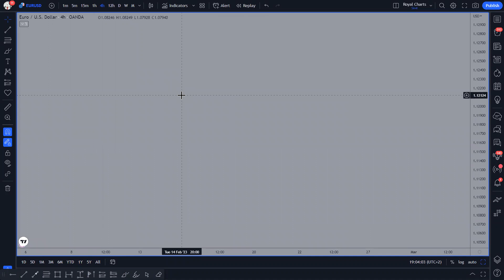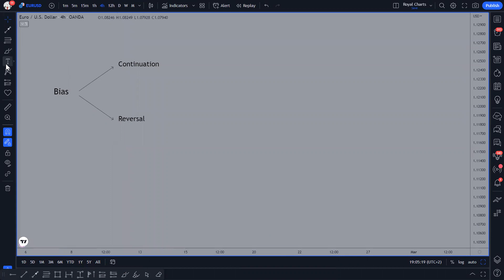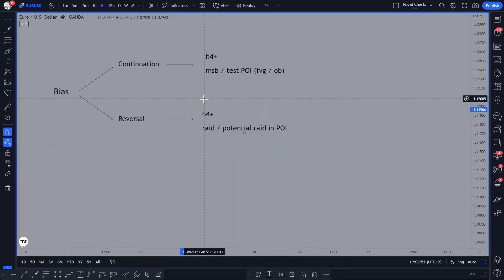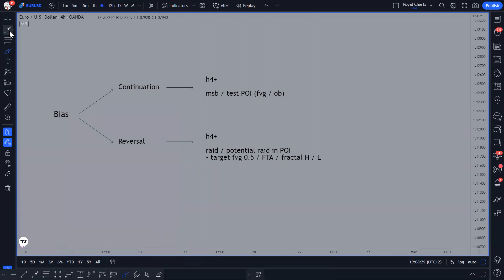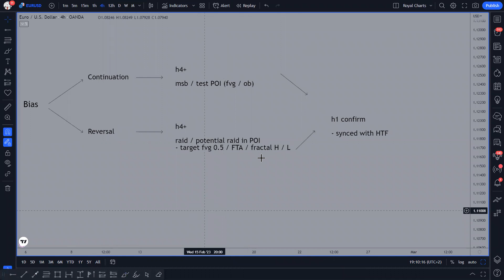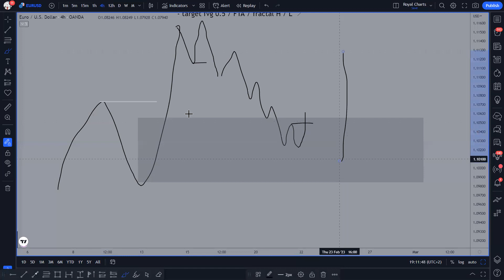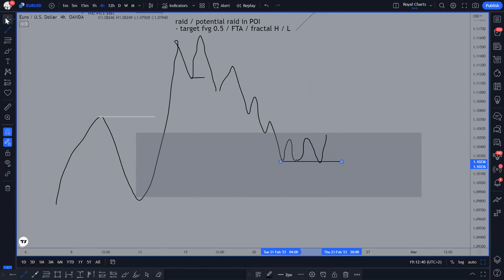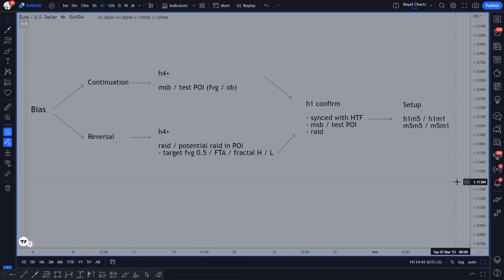Трейдер Bobrouu: Дисциплина. Ожидание сетапа. Сложные периоды в трейдинге | Keystone Podcast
Podcast with Funded Trader. Episode 1.

Хотим представить вам первый подкаст с трейдером Bobrouu, с командой Keystone в этом проницательном эпизоде.

Он поделился с нами своим опытом и уже пройденным путем в мире трейдинга, уделяя особое внимание таким темам как, - дисциплине, ожиданию правильного сетапа и преодолению сложных периодов.

Будь вы опытным трейдером или только начинающим, в этом эпизоде вы обязательно найдете ценные идеи и советы для достижения успеха.

Не пропустите эту увлекательную беседу с одним из финансированных трейдеров в нашей отрасли.

00:00:00 - Вступление
00:02:09 - Знакомство с трейдингом
00:07:58 - Начало изучения Smart Money
00:09:45 - Поиск проп фирм
00:12:20 - С какого раза получилось пройти челлендж?
00:22:00 - Решение проблем вне монитора
00:32:00 - Какие психологические триггеры побуждали нарушать дисциплину?
00:43:15 - Приоритеты и баланс в жизни
00:49:35 - Cезонность в торговле.Плохого PA не существует?
00:57:50 - Трейдинг ради жизни или жизнь ради трейдинга?
01:00:25 - Как создать свою ТС?
01:07:06 - Как проходит твой день?
01:15:29 - Как стать дисциплинированным?
01:23:19 - Как не отвлекаться на чужие идеи в комьюнити?
01:27:55 - Схематический разбор торговой стратегии участника
01:39:20 - Поиск новой информации